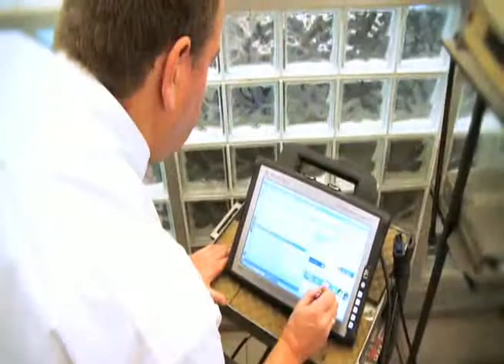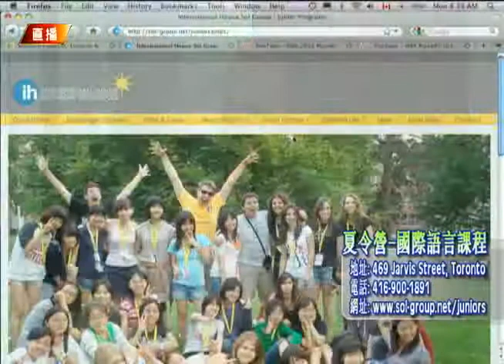Wow TV 晨早360 International House Toronto 5月30日 （粵）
Elvis Mrizi-Director of Junior and Family Programs